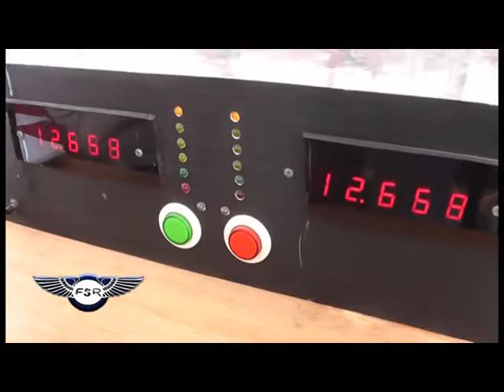FANATICOS SOBRE RUEDAS 76 - BLOQUE 02